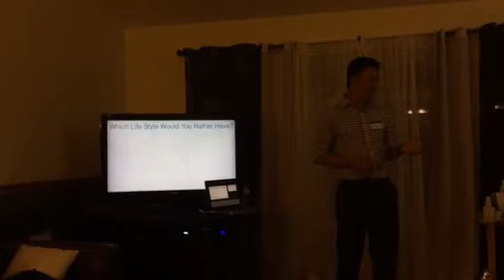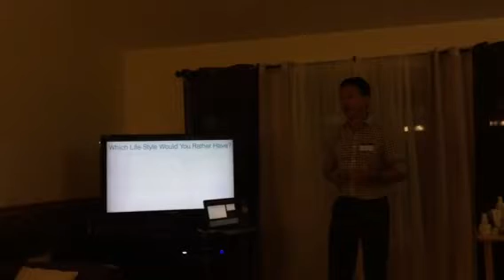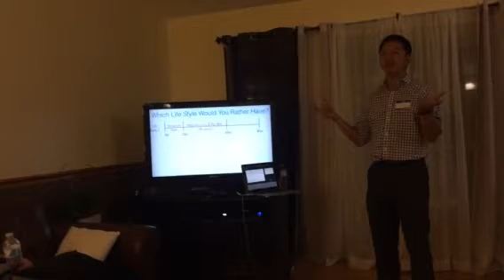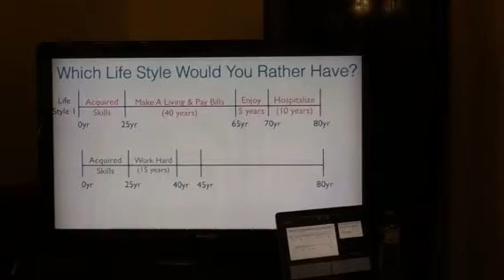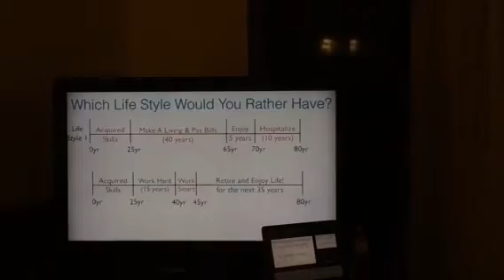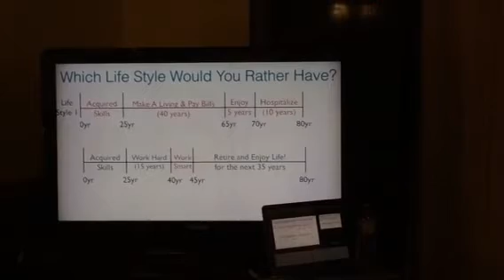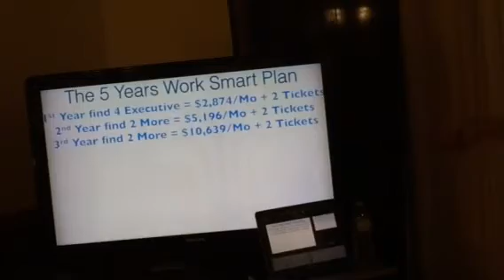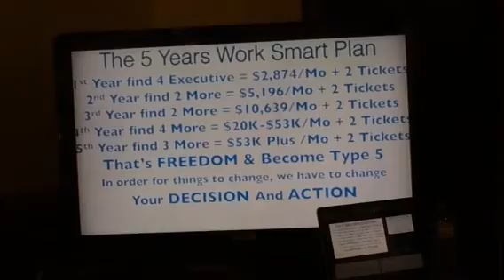5 years Nu skin retirement plan by Andy Truong